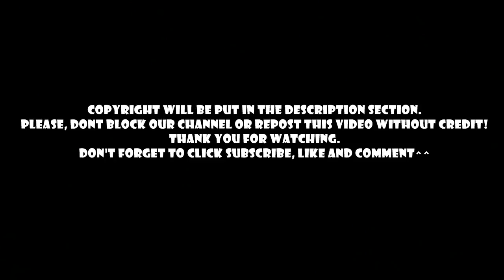Shocking Appearance!! Bae Jinyoung (배진영) Performances cut @Wanna One's Showcase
He comeback with his black hair, he became more handsome!!
Is not he??